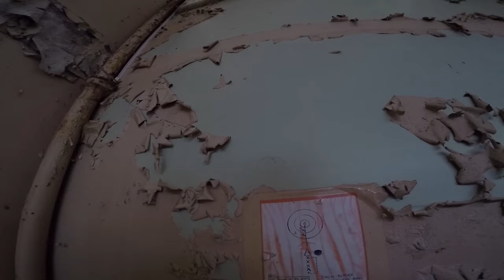Abandoned Sion Hill School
quick look around , a lot more fire damage than last time , complete wreck this once loved Secondary school is in now May 2016 .Filmed using a go pro hero 4 black in 1080p S . UrbEx take videos , leave paw prints . Sion Hill Middle School 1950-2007. music , "bug jam", made in two minutes , recorded from vinyl